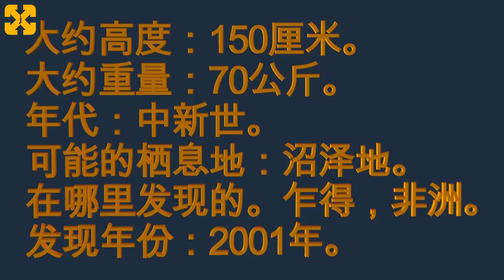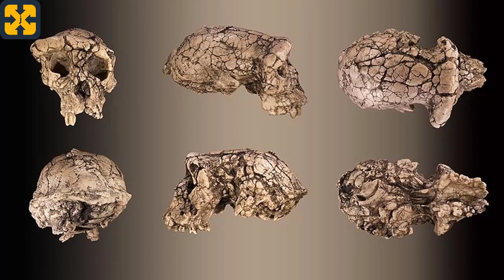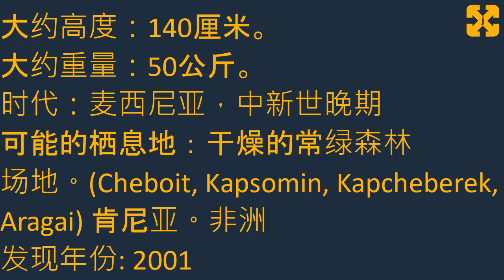最古老的类人猿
这段视频以史前时代为背景，讲述了在人类化过程中导致第一批人类出现的特征和情况。
本视频不允许评论，因为未成年人和儿童可能会观看。

Registry info
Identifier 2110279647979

Reconocimientos:
File:Lhotse, Everest, Makalu and Chomolonzo from Phalut, Oct 2011.jpg
Author: Shilbhadra.
This page was last edited on 9 September 2020, at 11:11.

File:IceAgeEarth.jpg
Author: Ittiz.
This page was last edited on 16 July 2021, at 20:44.
File:Sahelantrophus tchadensis endocast - Smithsonian Museum of Natural History - 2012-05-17.jpg
Author: Tim Evanson
This page was last edited on 3 October 2020, at 07:17.

File:Sahelanthropus tchadensis - TM 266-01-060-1 Global fond.jpg
Author: Didier Descouens.
This page was last edited on 29 August 2020, at 11:30.

File:Sahelanthropus tchadensis cranium (left side) in the Musée de l'Homme, Paris.jpg
Author: Soul Train
This page was last edited on 6 September 2020, at 02:15.

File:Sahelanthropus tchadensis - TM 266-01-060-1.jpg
Autor Didier Descouens
página se editó por última vez el 20 mar 2021 a las 02:40.

Fonf2.png
Autor: Dinojeda
Wed, 04 Feb 2015, 14:03:00 (GMT)
File:Ardipithecus kadabba fossils.jpg
Author: it:User:Lucius.
This page was last edited on 11 October 2020, at 23:45.

File:Ardi.jpg
Author: T. Michael Keesey.
This page was last edited on 25 September 2020, at 16:36.

File:Ardipithecus Gesamt.jpg
Author Tobias Fluegel.
This page was last edited on 9 July 2020, at 02:21.
File:Ardipithecus Fuß.jpg
Author: Tobias Fluegel.
This page was last edited on 9 July 2020, at 02:22.

File:Ardipithecus Gesamt1.jpg
Author Ori~
This page was last edited on 9 July 2020, at 02:21.

File:Ardipithecus Hand.jpg
Author: Tobias Fluegel.
This page was last edited on 9 July 2020, at 02:21.

File:Left Metatarsal bones01 anterior view.png
Author BodyParts3D is made by DBCLS.
This page was last edited on 13 September 2020, at 00:43.

File:Resti di ardipithecus ramidus detto ardi, da aramis (afar), 4,4 milioni di anni fa 01.jpg
Author Sailko.
This page was last edited on 15 September 2020, at 06:45.

File:Ardipithecus Ramidus-MGL 96730-P5030040-black.jpg
Author: Rama.
This page was last edited on 7 September 2020, at 20:18.